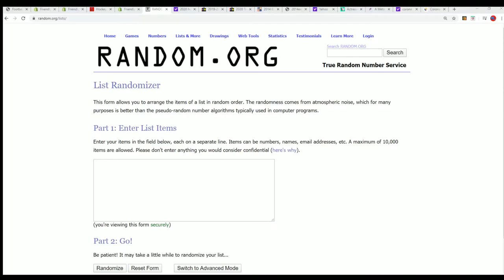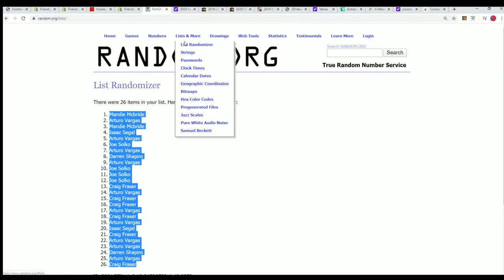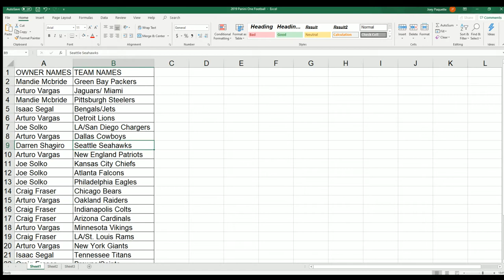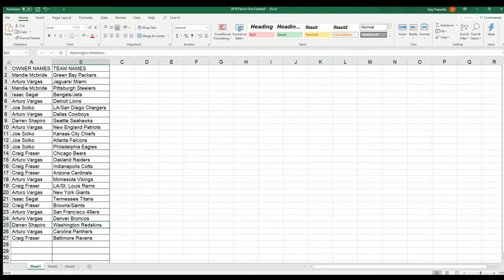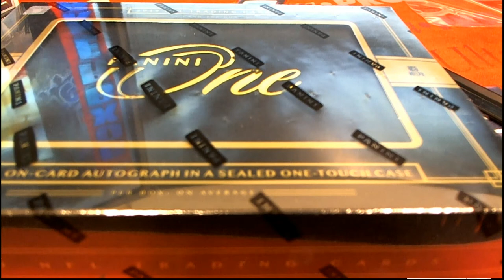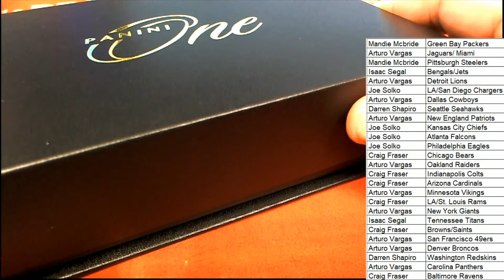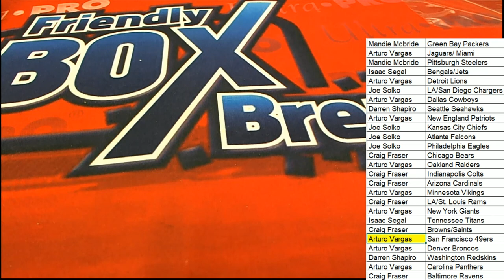2019 Panini One Football ID 19PANONEFB172